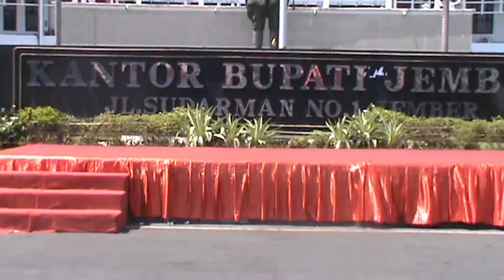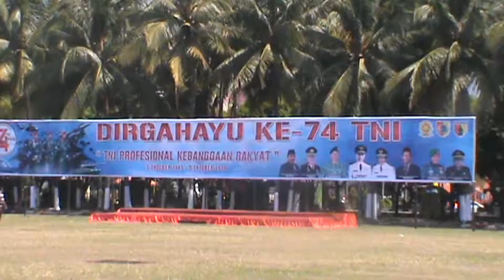Pameran Alutsista TNI 2019 di Alun-alun Jember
Pameran Alutsista TNI 2019 di Alun-alun Jember : Yang banyak dicari ini pameran yang di situbondo ya, memang keren sekali itu, tapi yang di jember juga gak kalah keren lho dari segi peralatannya, cuman gak dipakek saja, cuman dipajang, yok kita lihat deh seperti apa ya pameran peralatan perang tni kita yang katanya super canggih dan terbaru itu. Truck pengangkutnya saja besar lho, apalagi tank tank yang dibawak. Yok kita lihat sekarang juga.